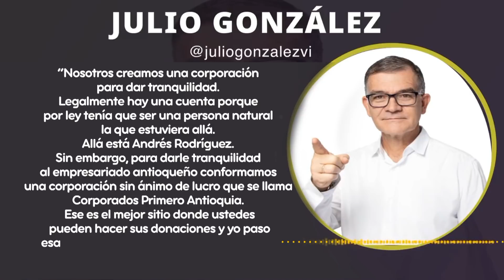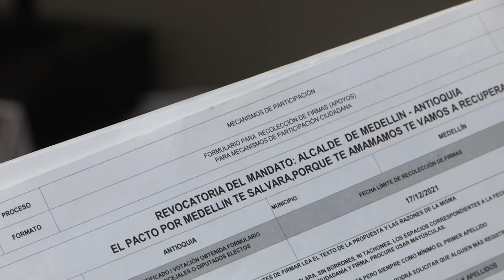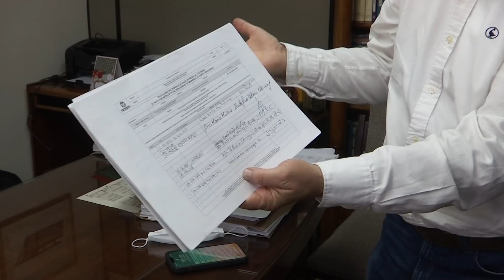Revelan audio sobre presuntas irregularidades en financiación de campaña revocatoria - Telemedellín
En un audio que compartió se escucha al Concejal Julio González, promotor de la revocatoria, mencionando los planes para financiar el proceso con el que pretende remover del cargo a Quintero.